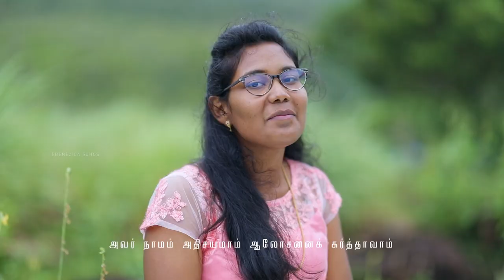Vaaniley or Velli | வானிலே ஓர் வெள்ளி | Besky Job Songs | 2022 New Tamil Christmas Group Song ]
Song : Vaaniley Or Velli
Lyrics & Tune : Dr. C. Besky Job
Recorded, Mixed & Mastered @ Wave Line Digi,  Nagercoil.
Sung by :

Dr. C. Besky Job
Abishake

Sam
Praveen
Jerish
Alstin
Prem Singh
Abisha
Jebisha
Adlin Shino
Evangelin Jemi
Jenisha
Benila
Joy Gracelin